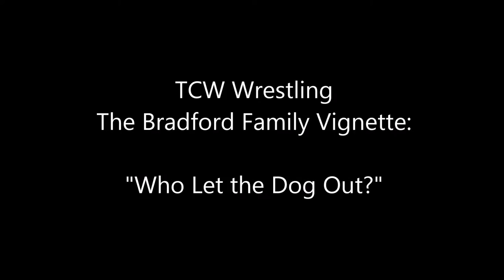Who Let The Dog Out?: Manager Boyd Bradford & The Bradford Family- TCW Wrestling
ManagerForTheAges Boyd Bradford & The Bradford Family (Jason Kincaid, Alucard, Giant Titan) search for the missing Roosevelt the Dog. From TCW Wrestling.